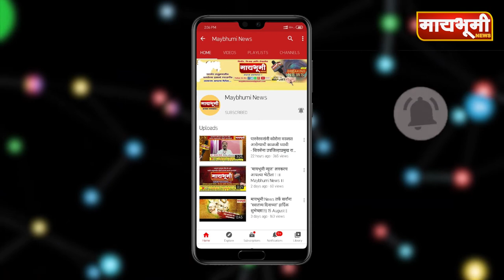जिल्ह्या बाहेरील टिका करनार्‍याला उत्तर द्यायला मी बांधील नाही - खा.डाॅ.सुजय विखे